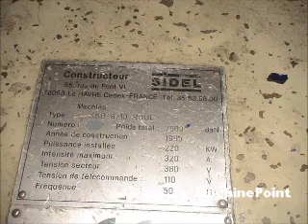SIDEL, NATE, Krones, SMI Used Machine Complete filling lines for carbonated drinks MachinePoint